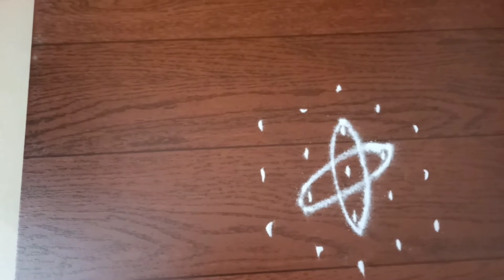ಪದ್ಮ ರಂಗೋಲಿ / ಒಂದು ನಿಮಿಷದಲ್ಲಿ ಅತೀ ಸರಳವಾಗಿ ಹಾಕುವ ರಂಗೋಲಿ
ತುಳಸಿಯ ಮುಂದೆ . ಮನೆಯ ಮುಂದೆ ಸರಳವಾಗಿ ಹಾಕುವ ಪದ್ಮ ರಂಗೋಲಿ